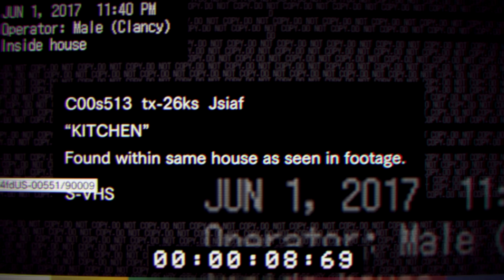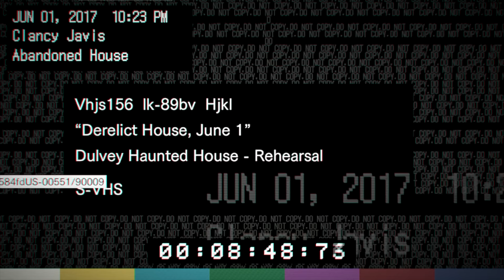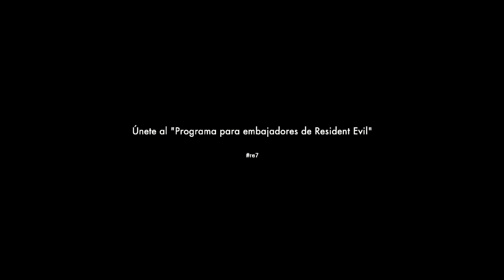Parece que...... ME CAGUE || Re7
CODIGO UBER:  3nd6hqrwue

SEGUNDO CLAN : la banda del peluca y el resto

¿Quieres un servidor de TS3 a bajo precio?